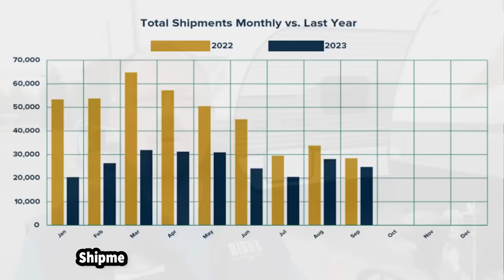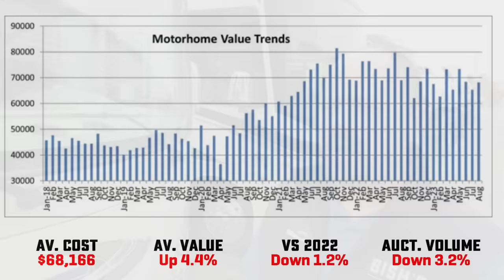MFG Closes Up, RV Values Falling, & New EV Problems • RV Industry Update November 2023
Keeping you in tune with ebbs & flows of the RV Marketplace with our Industry Updates! Some cool things coming from MFGs right now including new series of RVs. Production seems to be picking up A LITTLE. But.. there is an interesting climate out there currently that is challenging many smaller dealerships. There are also some things potentially happening with the aluminum industry that could have SERIOUS ramifications as well!

00:00 Welcome!
00:59 New Stats
06:52 Used Stats
11:30 Bookings
13:55 Acquisitions
20:34 MFG Closes
21:53 Aluminum
26:00 MFG News
33:29 DSI Awards
35:23 EVs & RVs
41:13 Subscribe & Share!

2019 to 2024 Jay Flight Owner Connected Vehicle Pilot Program

► Learn about Bish's Diamond Club benefits you receive at no charge when purchasing any New OR USED RV